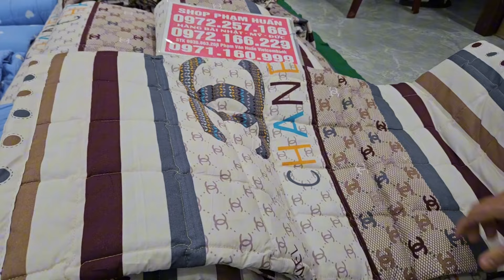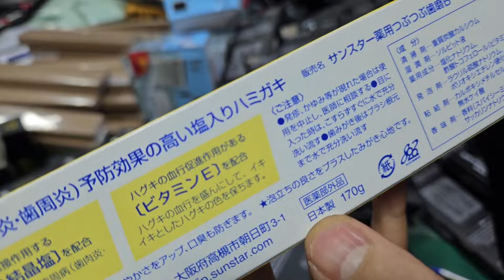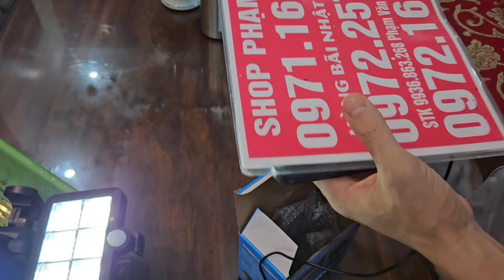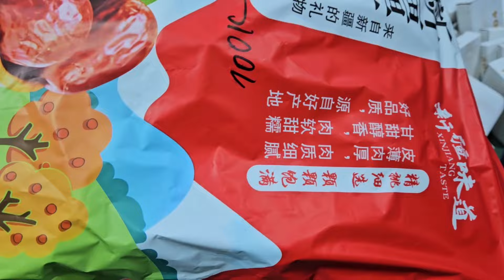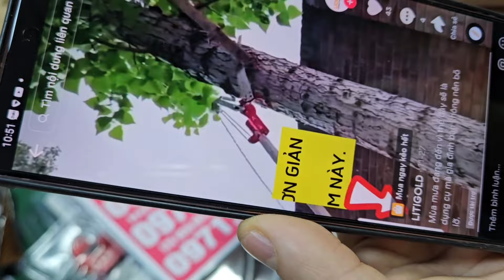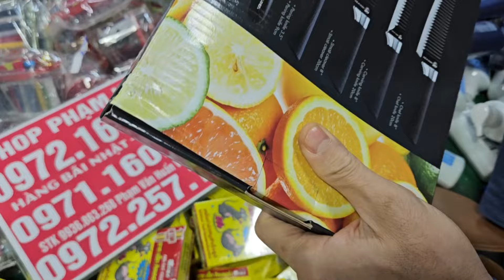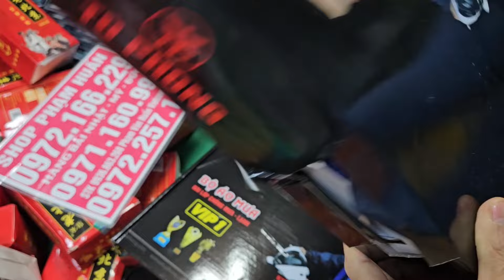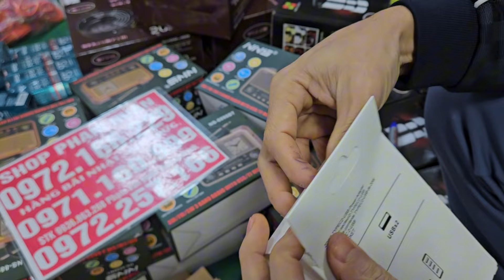XẢ XẢ KHO CUỐI NGÀY VÀNG GIỜ HÀNG BÃI NHẬT